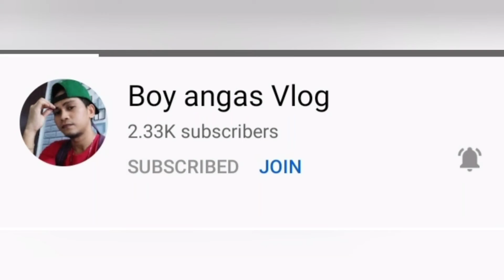HOW TO COOK PORK MENUDO || PANLASANG PINOY || Dulures Dullas